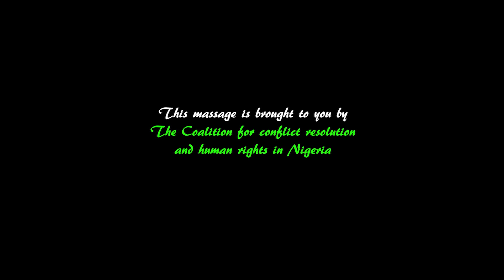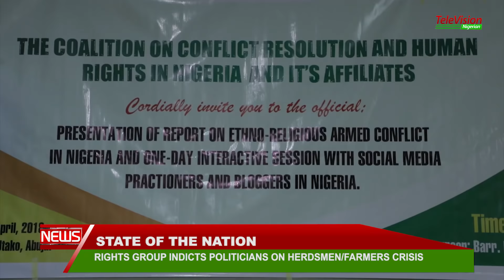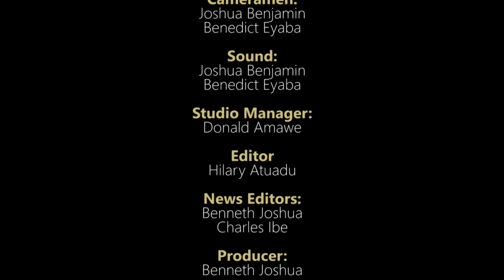AM NEWS 10th APRIL 2018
NIGERIAN ARMY SETS UP COMMITTEE TO INVESTIGATE ALLEGATIONS OF COLLUSION, FORMER NATIONAL SECURITY ADVISER SUES DEPARTMENT OF STATES SERVICES, DSS AND MANY MORE ON TELEVISION NIGERIAN AM NEWS